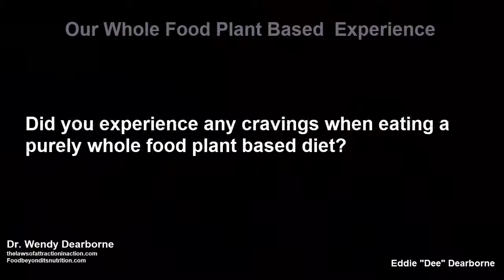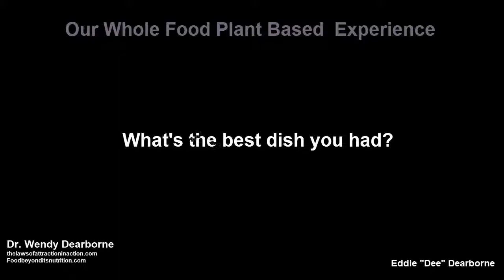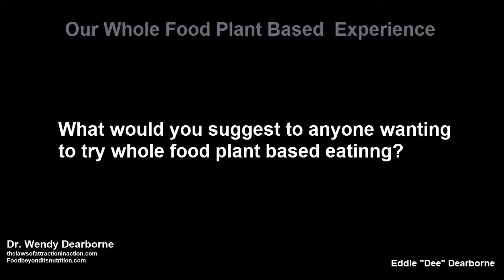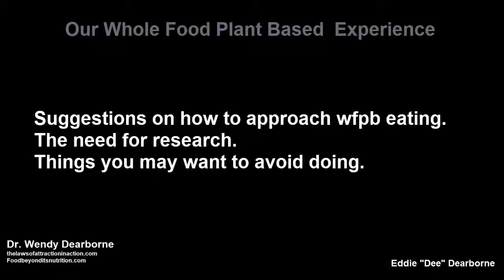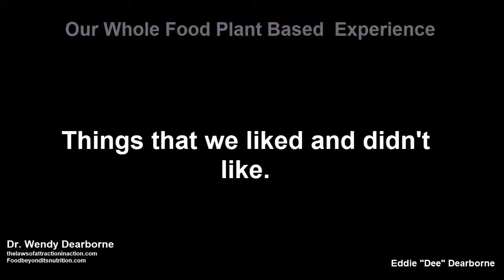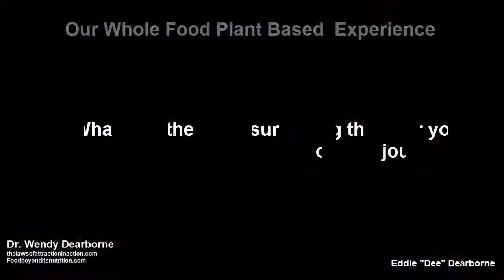Part II Whole Food Plant Based Things You Need To Know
In part II we sharing what we liked and didn't like. the creative process, cravings, feeling deprived, understanding your taste profile, our biggest surprise and what not to do.  What has changed for us in the last 48 days.
Recipes with video tutorials coming soon!